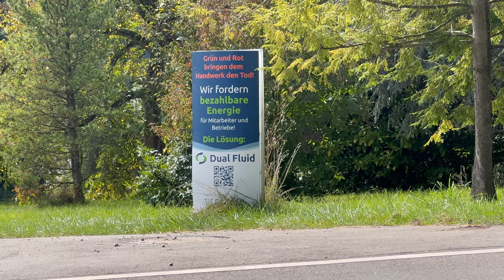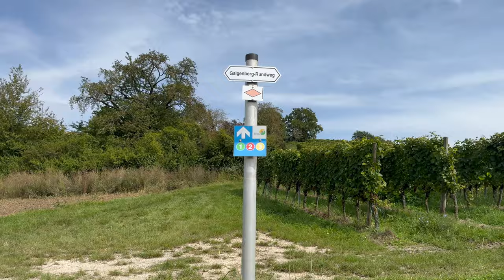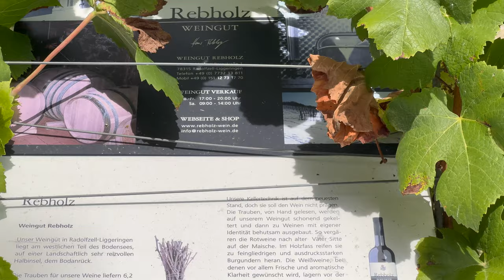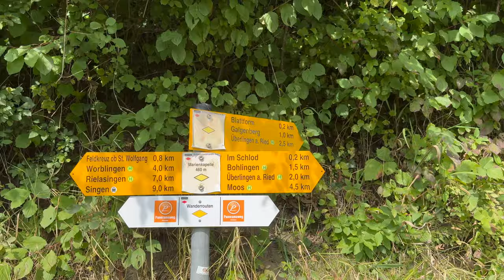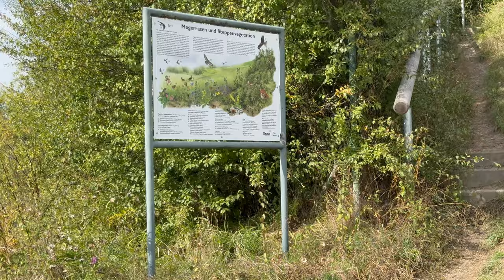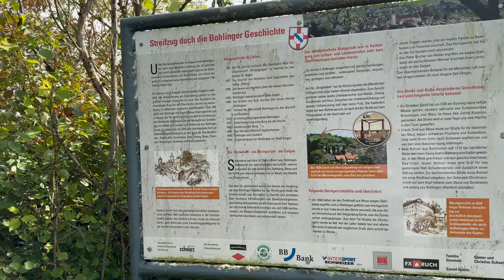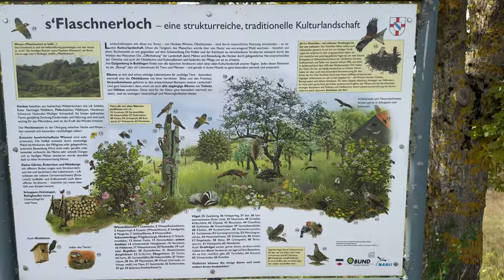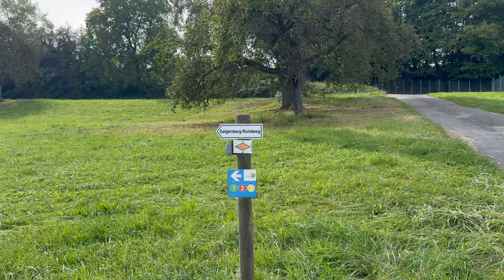Ausflug rund um den Galgenberg bei Bohlingen 🌳 mit Aussicht auf Schiener Berg + Hegau + Bodensee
Kürzlich haben wir einen Ausflug rund um den Galgenberg bei Bohlingen 🌳 unternommen. Viel Spaß mit dem Video.